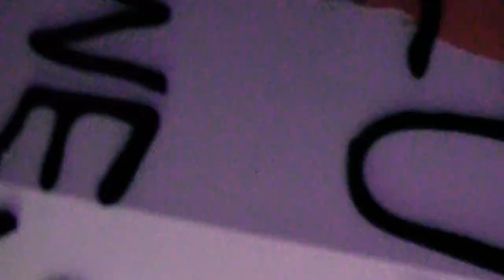Madrid is f***ing awesome | New flagship store: reopening event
Want to know why Madrid is f***ing awesome? We could give you a million reasons, but for now let’s stick to one…

Yesterday we celebrated the reopening of Desigual’s flagship store in the heart of the capital, which has been redesigned according to an “art gallery” concept.

The event included a private show from singer Natalia Lacunza and a performance from the store balconies created by the contemporary dance collective Look at Things Differently. The party was attended by such talents as Pepo Moreno, creator of the artwork in the space; the multi-talented Najwa Nimri; actress Daniela Santiago and model Rosanna Zanetti, among others.

We invite you to relive the evening and, of course, pay us a visit at Preciados 25 😊